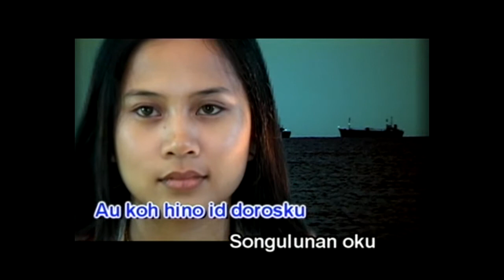JD BADING OSODU AUDIO MASTER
P&C SABAH RECORDS
Memuatnaik/turun tanpa kebenaran akan dikenakan tindakan undang-undang.